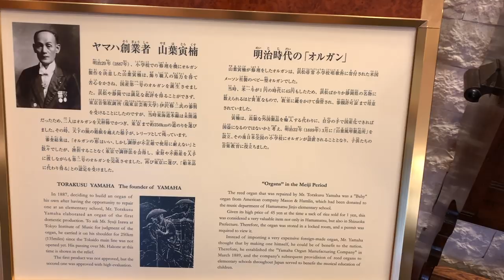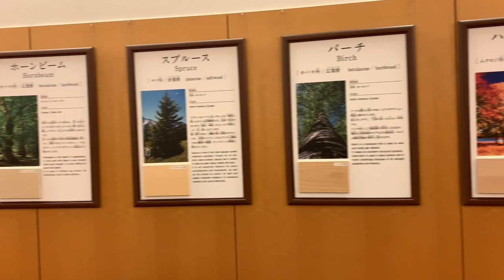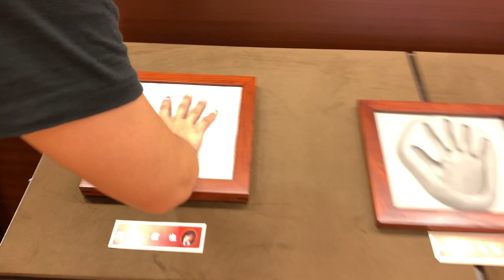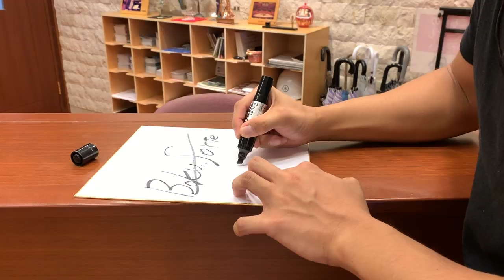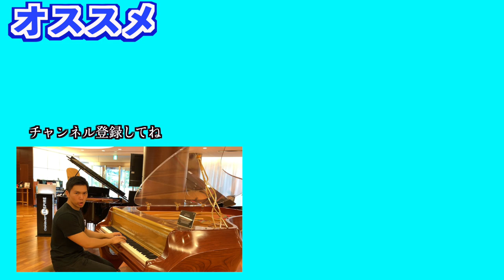【超貴重】伝説のピアノ工場に潜入してきた〜ヤマハ掛川ピアノ工場〜